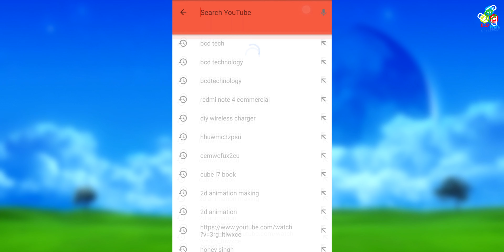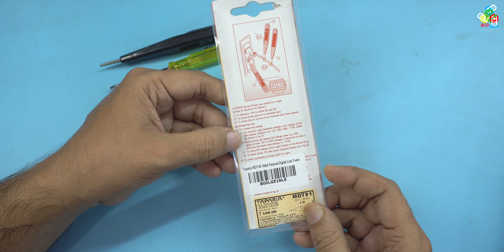Digital Contact Line Tester Better Than NEON Tester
Want to contribute:
Bitcoin: 1P1nwo51MDn8fPuBCkYU4v5XQRApq4ejY2

BCD Tech